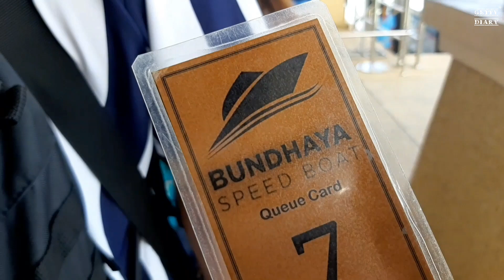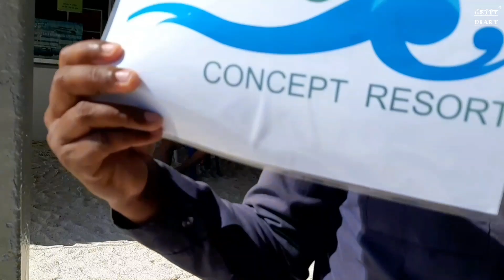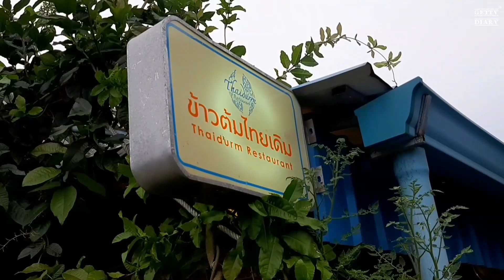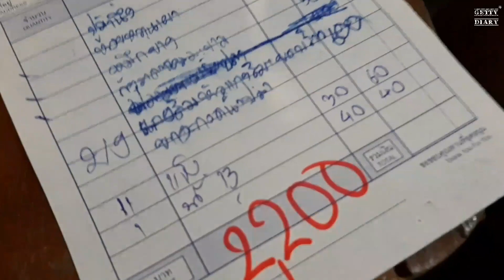เกาะหลีเป๊ะหลังโควิดพักที่ Idyllic ดำน้ำเกาะหินงาม ร่องน้ำจาบัง กินซีฟู๊ดร้านไทยเดิม | gettydiary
ฮัลโล๊ววว ไปหลีเป๊ะครั้งที่ 2 ในชีวิต คราวนี้พักที่โรงแรม Idyllic โรงแรมสวยมีหาดส่วนตัว พนักงานก็เริ่ด เราโชคดีซื้อแพคเกจทัน แถมยังร่วมโครงการเราเที่ยวด้วยกัน หารออกมา 3 คน ตกคนละ 4,060 ทั้งหมด 3 คืน ราคานี้รวมทุกสิ่งอย่าง

รถรับส่งสนามบิน-ท่าเรือปากบารา สปีดโบ๊ทไปกลับ ปากบารา-หลีเป๊ะ อาหารเช้า 3 มื้อ กลางวัน 2 มื้อดินเนอร์ 1 มื้อ ทัวร์ดำน้ำโซนใน รถรับส่งถนนคนเดิน มีคายัคและบอร์ดให้ยืมเล่นด้วยนะ เรียกว่าโคตรคุ้ม

เราไปดำน้ำ ได้เพื่อนที่น่ารักแถมมาอีกต่างหาก ขอบคุณมิตรภาพดีๆจาก น้องฟิล์ม น้องจิม ด้วยนะคะ หากมีโอกาสคงได้ร่วมทริปกันอีก

เที่ยวหลีเป๊ะหลังเปิดเมืองซีซั่นนี้ ทางการเข้มงวดขึ้นเยอะ ถึงสนามบินต้อง ลทบ แอพฯสงขลาแคร์ ถึง ปากบารา ต้อง ลทบ แอพฯสตูล แต่ก็เป็นเรื่องดีสำหรับทุกคนค่ะ หลีเป๊ะน้ำใสเหมือนเดิม พวกเราสามคน พี่บอม น้องตู่ ก็มีความสุขกันสุดๆไปเลย